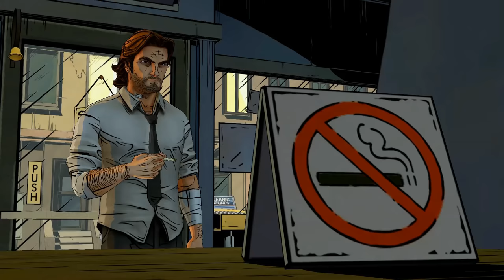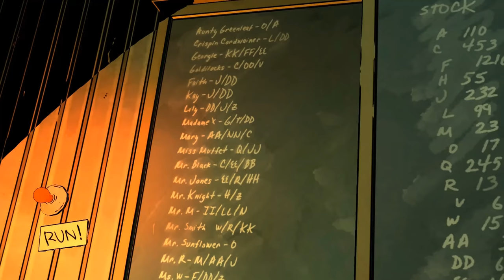Cut Deep: Wolf Comes to the Butcher (Wolf Among Us | Telltale Games Story | Fables)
Johann first appears when Bigby arrives at The Cut Above to investigate the whereabouts of the Crooked Man. After examining the storefront for a short time, Johann comes out from the freezer room and is shocked to see the sheriff. Bigby starts questioning him about Bloody Mary or the Magic Mirror shard, and he initially claims to have no idea what Bigby is talking about. As his line of questioning gets more intense, Johann claims to hear a noise in the freezer room, retreating and pressing a hidden button behind the counter. Bigby follows him into the freezer and starts searching for him. He eventually finds Johann stacking boxes in front of a bay door, and surprises him. Johann drops the box and begs for his life, saying that he is just an innocent victim. He goes on to explain that the Crooked Man's crew took over his shop a long time ago, and was using the back room for purposes unknown to him. Bigby manages to open the door, revealing a black market glamour and magic producing lab. Chains on the floor reveal that the criminals use slave labor to make their products, and a large chalkboard lists numerous Fables that purchase said products (if Bigby visits the butcher shop first). If Bigby visits the shop second, he also finds Crane's coat and the Magic Mirror shard. Johann again claims his innocence, and yells at the sheriff for not helping him sooner. Before Bigby leaves, Johann asks him how he is supposed to avoid the wrath of the Crooked Man now that his operation has been uncovered. Bigby either offers him reassurance that he'll take the Crooked Man down, offers him the Business Office's assistance, or offers nothing, and walks out of the shop while Johann watches on. fables.wikia.com... "Wolf Among Us" Telltale PC Game. Part of the Episode 4: "In Sheep's Clothing".